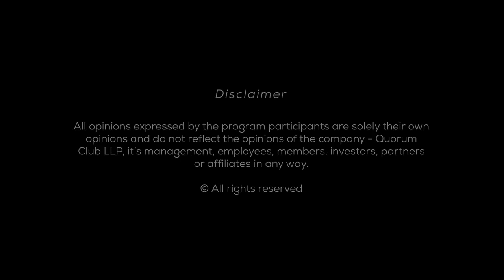Decoding the start-up ecosystem in India and what it takes to be an entrepreneur.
Manasij Ganguli, author of 'The Economy Class Founder' and Karthik Redyy, Co-founder and Managing Partner at Blume Ventures, talk business and deep dive into the dynamic world of start-ups, where dreams take flight and ideas transform into reality.

Watch these experts share their perspective on the struggles behind every new business and how to overcome them.